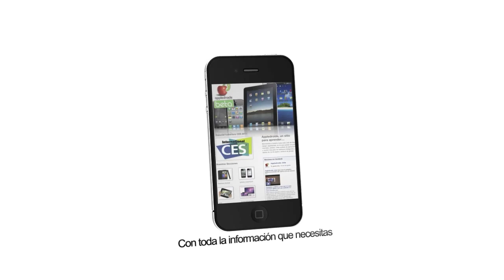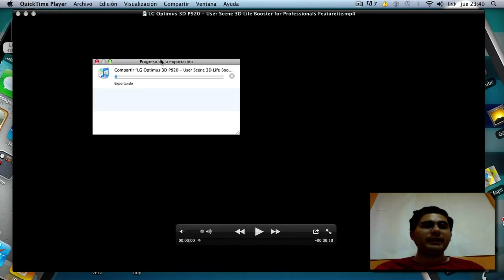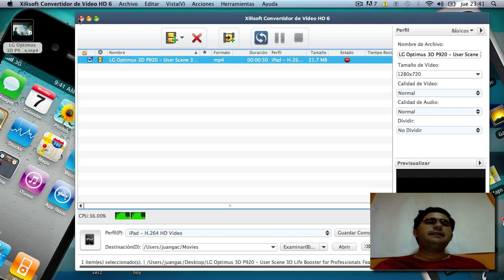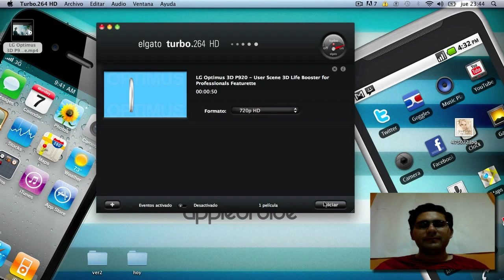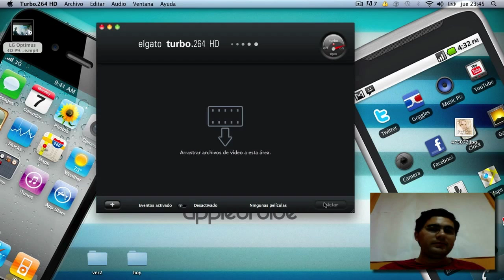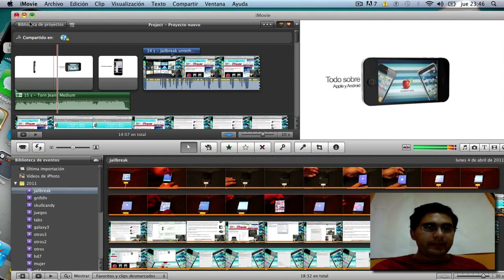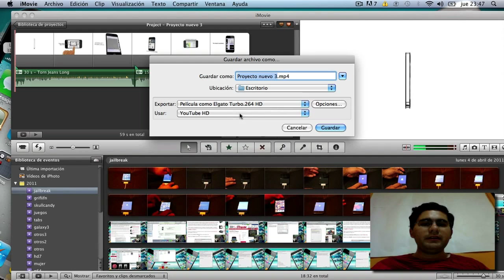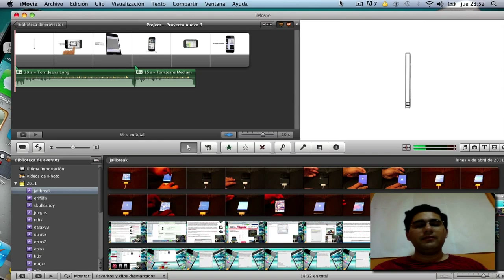Elgato turbo.264 HD: crea y transforma videos en tu mac hasta 8 veces más rápido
Este es el analisis de un dispositivo indispensable para los youtubers y aquellos que les gusta crear y transformar videos para verlos en sus celulares y tablets de apple y android, este dispositivo acelera por hardware la codificación de video hasta 1080p usando su procesador optimizado que incluye y el procesador intel de tu mac para incrementar hasta en ocho veces la velocidad.